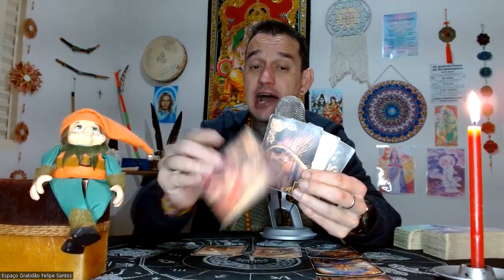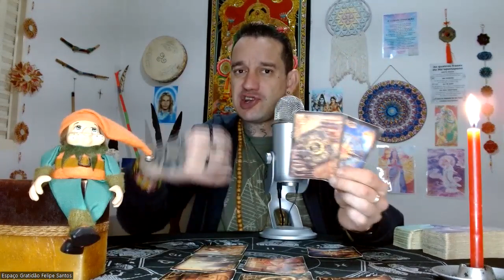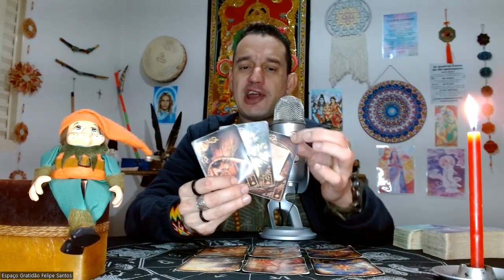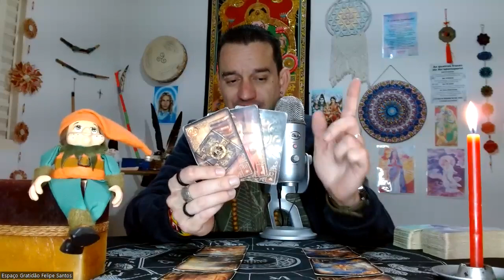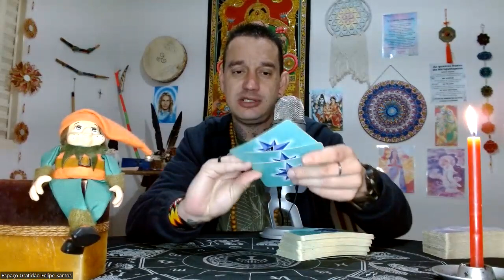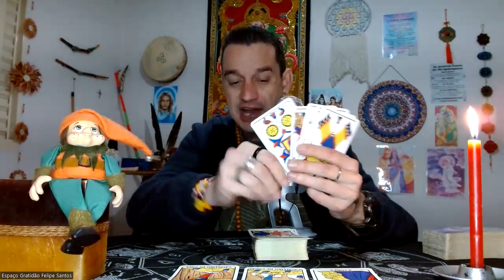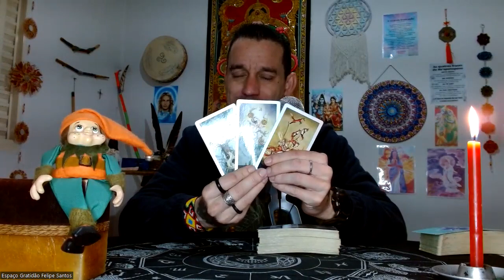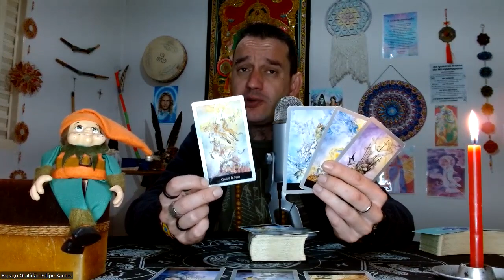♊GÊMEOS-🦅🔥HOJE TUDO QUE VOCÊ PRECISA É FOCAR EM VOCÊ PARA ESTAR PREPARADA(O) PARA SUA COLHEITA!🚀🌻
Link de Acesso ao Clube do Tarot

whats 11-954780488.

Namastê💓🙏